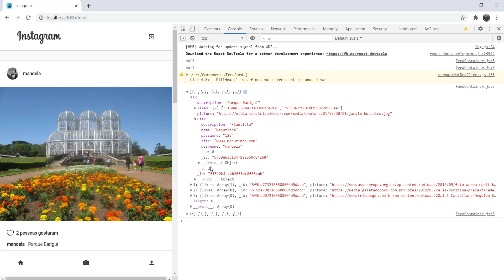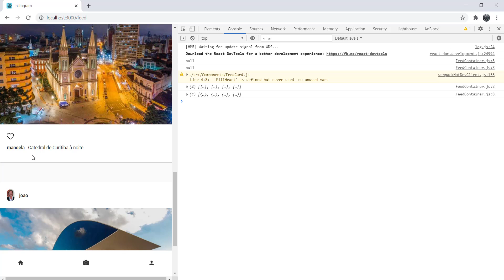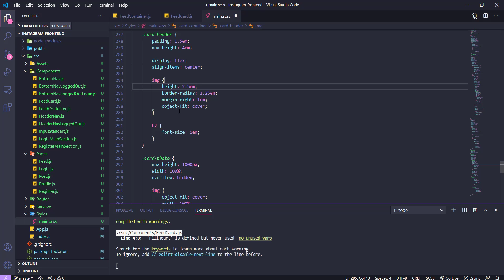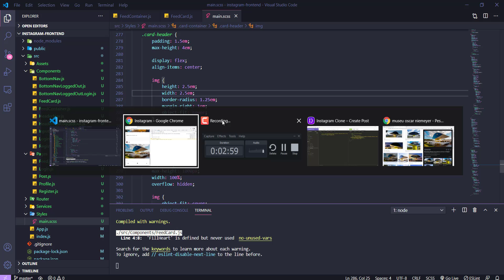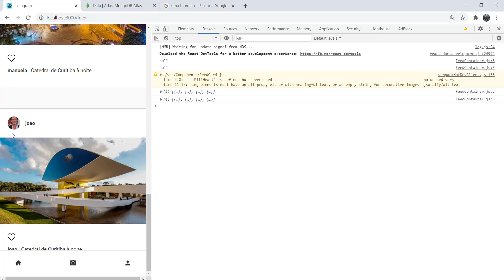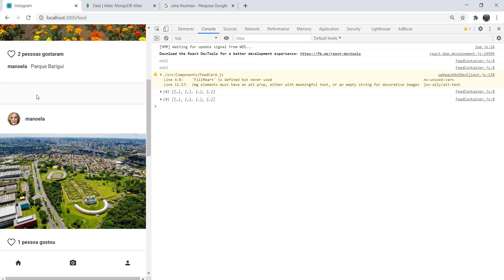Construindo um clone do Instagram #100 - Mostrando a imagem de perfil dinamicamente em cada post